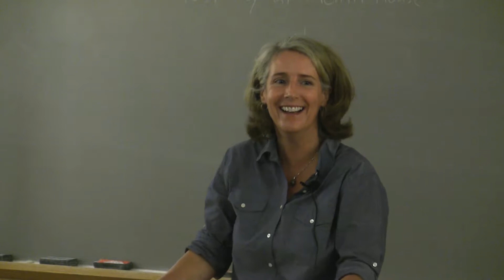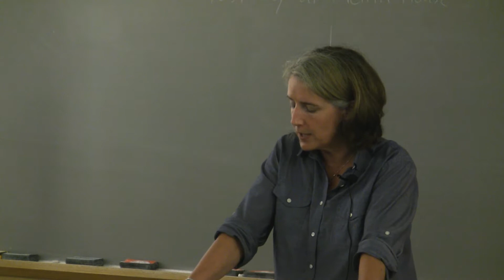6/21/2010 Jennifer Brice Craft Talk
Colgate Writers' Conference